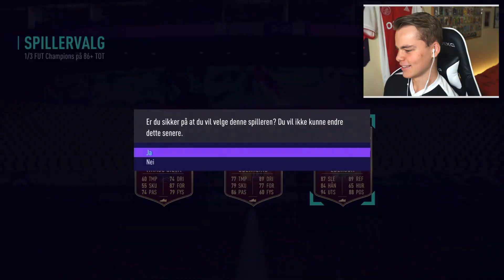Packer ÅRETS FØRSTE ICON, men det er IKKE fra SBC! 🤩🔥 *FUT Champions Rewards Pakkeåpning*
Nyyy rewards-video med seere! 🤩🏆 Vi har et solid TOTW med flere gode informs som Ronaldo og Erling Braut Håland! Får vi en av de i dag?
Det gjenstår å se! 😉

Videoen er tillatt for alle ✅